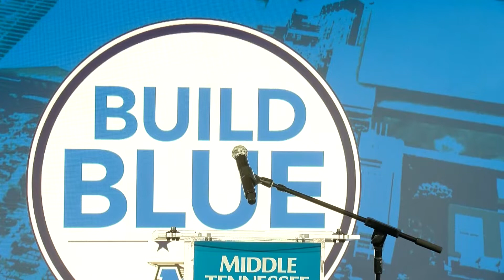Build Blue Campaign Launch Event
Middle Tennessee State University announced Monday (Nov. 15) that it has secured funds for a $66 million project to build a new student-athlete performance center behind the north end zone of Floyd Stadium as well as make stadium improvements – the first of a three-phase, $100 million-plus plan to upgrade athletics facilities.